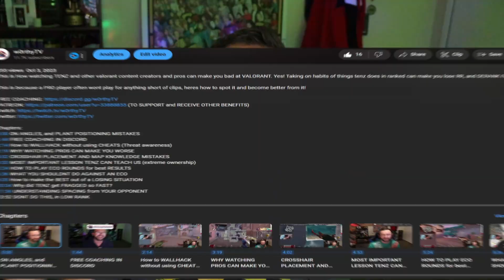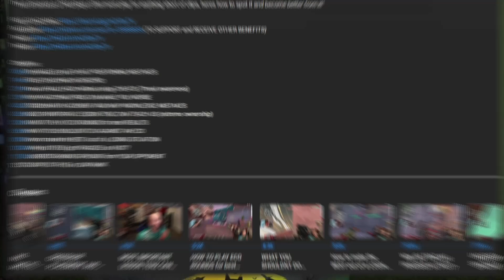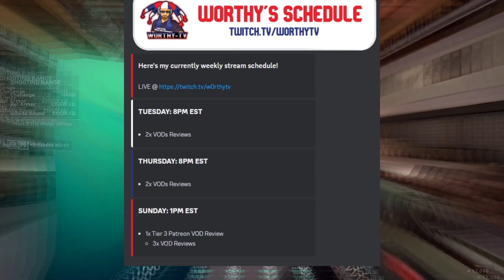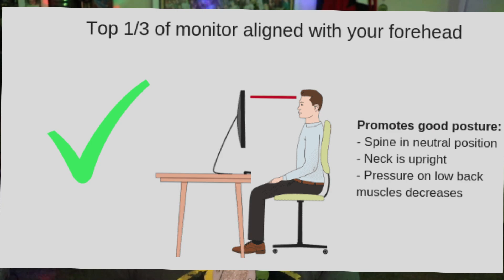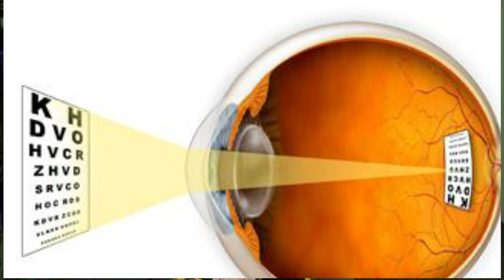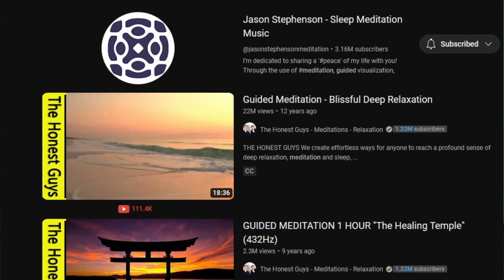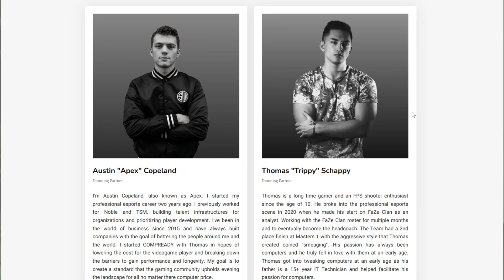HOW To CONSISTENTLY WIN In VALORANT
How to be consistent in VALORANT to keep you RANKING UP FAST, gaining RR and winning every gunfight you come across by having Consistent Aim, Movement, Peeking, Communication, and Team play.

A Comprehensive Guide to CONSISTENCY in VALORANT and GAMING as a Whole

Chapters:
0:00 INTRODUCTION
1:03 Which WARMUP routine is RIGHT FOR YOU?
2:16 TRAINING DAYS and COMPETITION DAYS
4:10 PRE-ROUND ROUTINES AND VISUALIZATION
4:53 WHAT ARE THE BEST SETTINGS?
5:41 DESK AND ACCESSORY SETUPS
7:17 WORKOUT TO BECOME BETTER (LIFESTYLE HABITS)
9:38 MENTAL AND YOUR EMOTIONAL STATE OF MIND
10:51 UPDATE YOUR PC, AND TRY COMPREADY